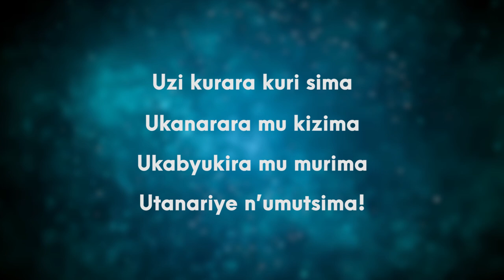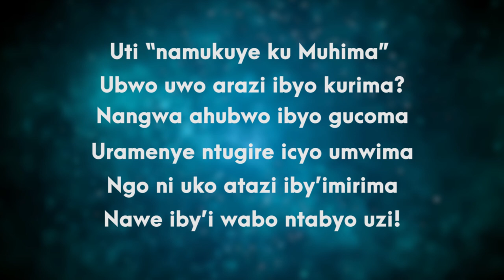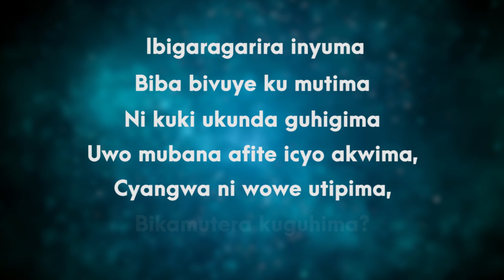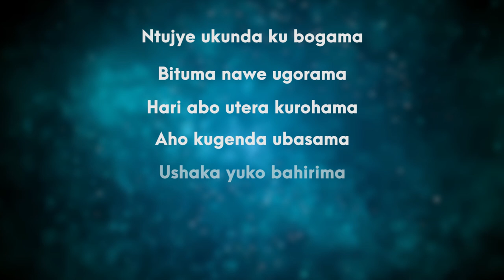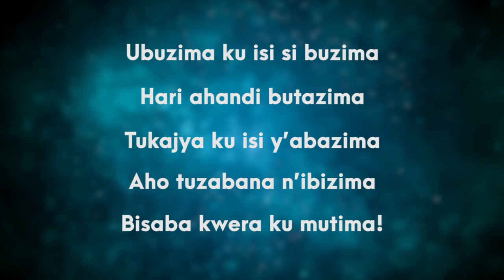umuvugo: UBUZIMA BUZIMA by IRANKUNDA JACQUES/ 0786258107